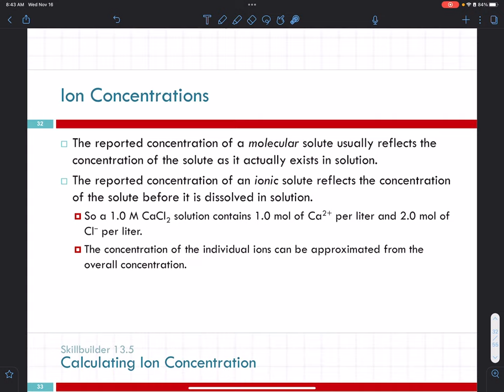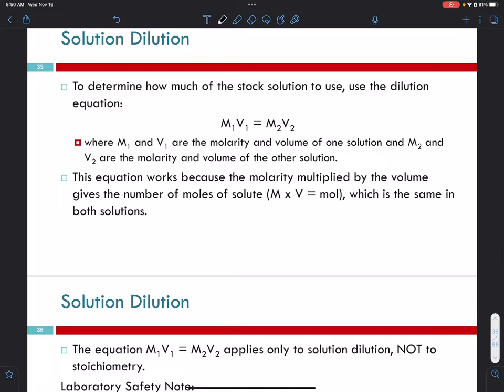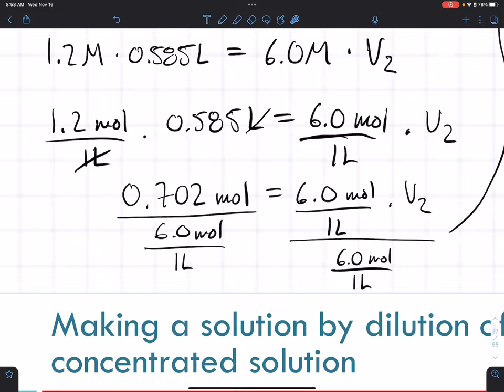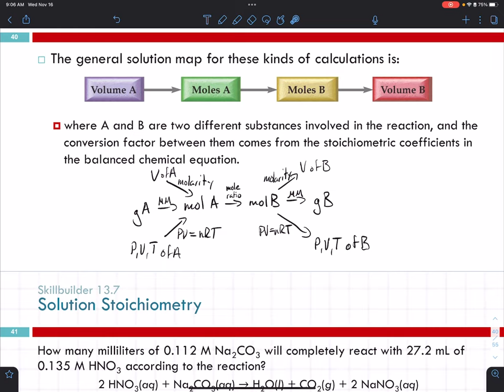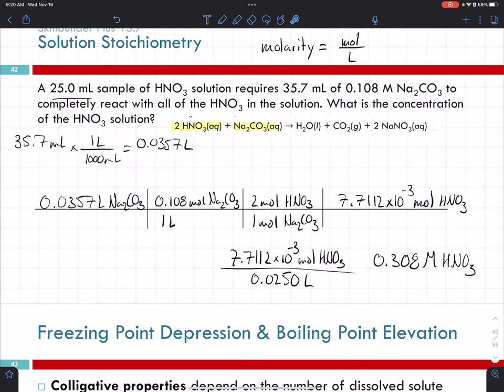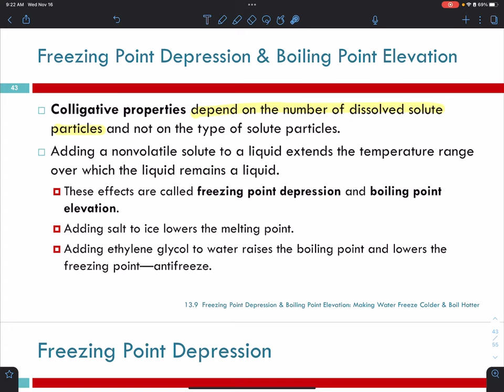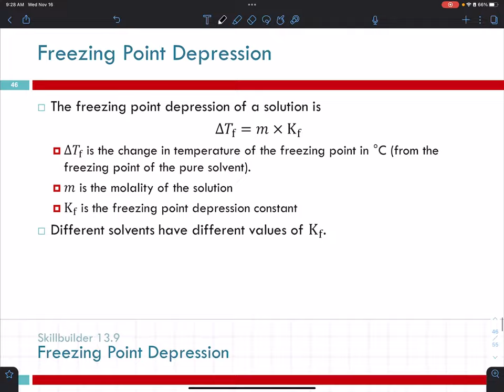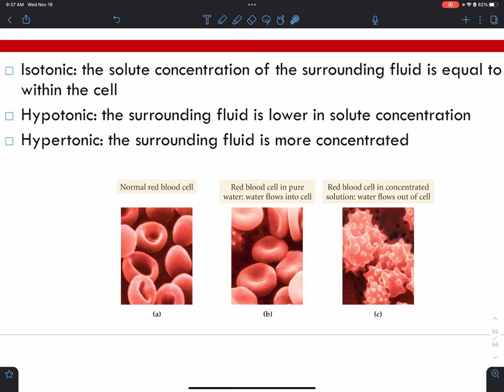22FA Chem 20 AM || Ch 13 Pt 2